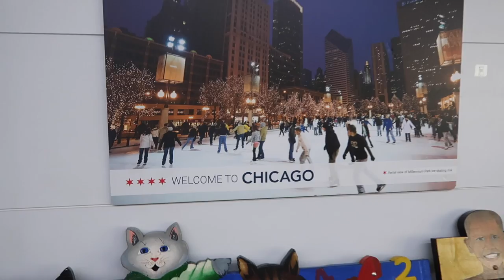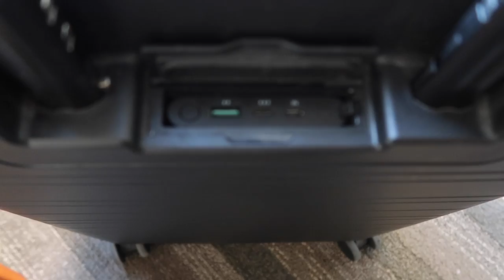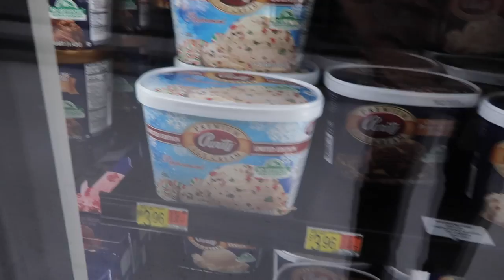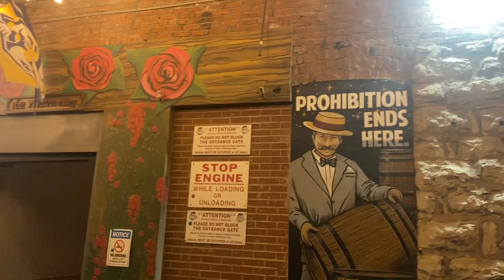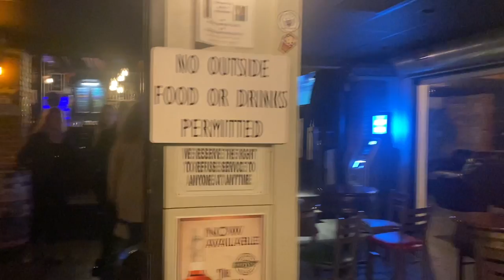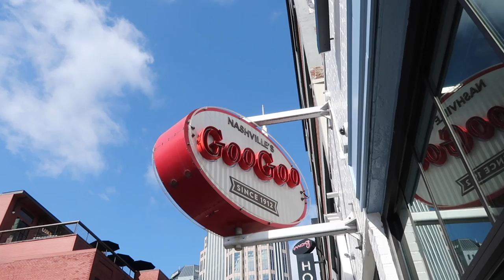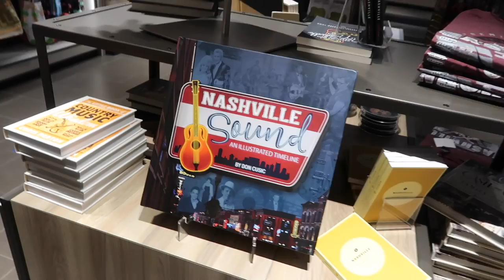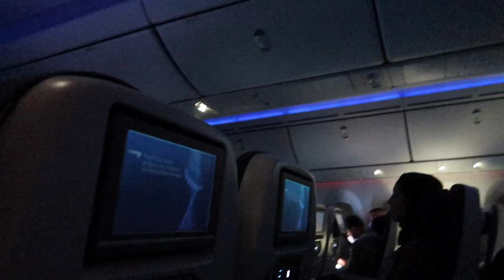EXPLORING NASHVILLE, MY FIRST TIME SHOPPING IN WALMART & EXCITING NEWS! | MR CARRINGTON IN THE USA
Hi everyone! I'm back with my first vlog from my trip to the USA. I was there for an exciting work opportunity which I hope to share with you soon :) I flew to Nashville via Chicago, explored music city, took my first trip to Walmart and went shopping in Bath & Body works to see what's new in for Christmas! Hope you enjoy it :) Lots more USA videos on the way so if you are new here click subscribe for weekly videos including hauls, diys and vlogs, and please give this video a thumbs up if you enjoy it. :)